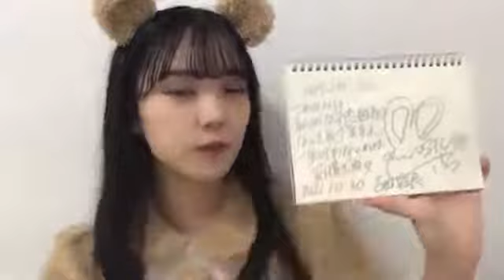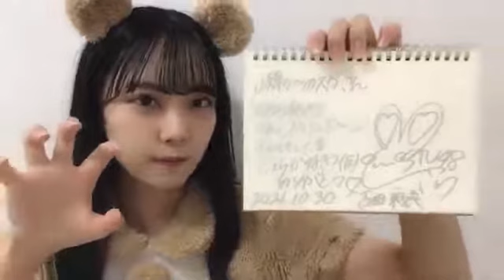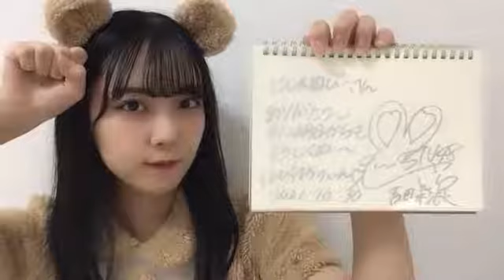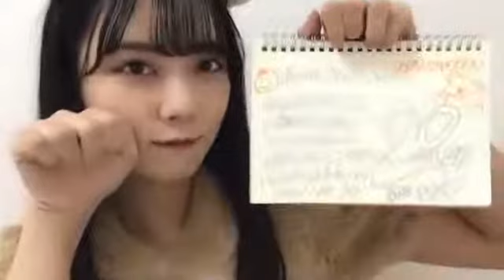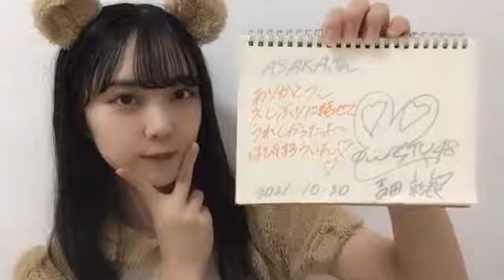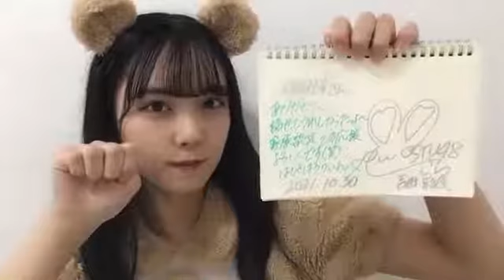吉田彩良(STU48 2期生)2021年10月30日SHOWROOM